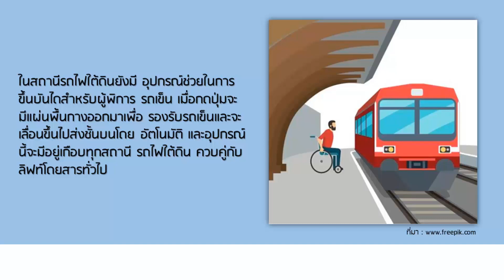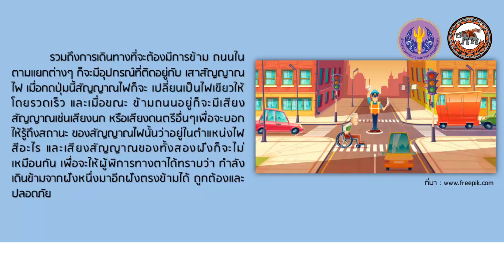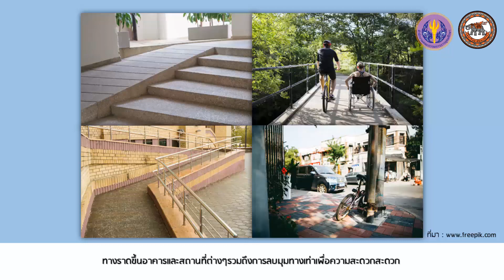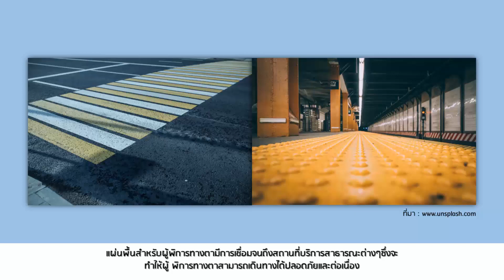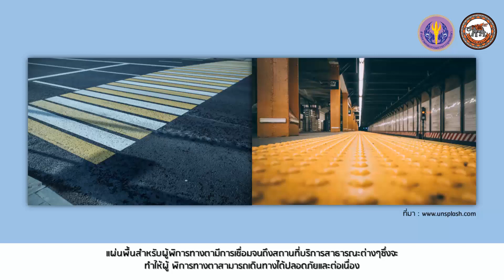nu029 vdo u01 1 - 5